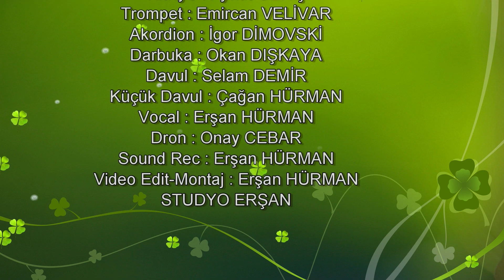Vlatko Miladinoski - Ekrem & Erşan İkilisi - İgor Dimovski - Zirovnica Pusta Ostanala(Jirovnisa)2021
Kuzey Makedonya'nın Değerli Sanatçısı Vlatko Miladinoski  İle Yaptığımız Güzel Çalışma...İyi Seyirler...2021...
влатко Миладиноски - Зировниса Пуста Останала 2021
Vlatko Miladinoski - Ekrem & Erşan İkilisi - Zirovnica Pusta Ostanala(Jirovnisa) 2021 (Live)

Solist : Vlatko Miladinoski
Düzenleme : Erşan Hürman
Video Edit-Montaj : Erşan Hürman
Akordion : İgor Dimovski
Sax : Ekrem Destan
Clarnet : Yusuf Arda Demir
Klavye : Aykut Geniş
Trompet : Emircan Velivar
Davul : Selam Demir
Darbuka : Okan Dışkaya
Vokal : Erşan Hürman
Sound Rec : Erşan Hürman
Küçük Davul : Çağan Hürman
Dron : Onay Çebar
Studyo ERŞAN